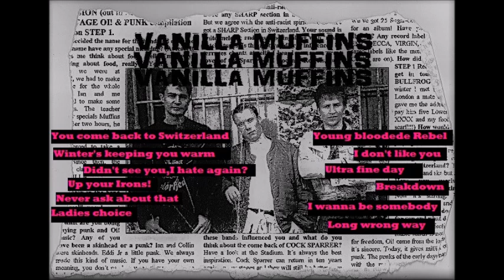Oi Punk Vanilla Muffins Mix II " Whatever it takes! "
Oi Punk , Vanilla Muffins, Dropkick Booze and Rose Green day Tattoo Murphys

*The devils fine day*Mix
1.You come back to Switzerland
2.Winter's keeping you warm
3.Didn't see you, I hate again?
4.Up your Irons
5.Never ask about that
6.Ladies Choice
7.Young blooded Rebel
8.I don't like you
9.Ultra fine day
10.Breakdown
11.I wanna be somebody
12.Long Long wrong way

"YOU WANTED THE BEST , YOU GOT THE BEST" 33 minutes Sugar Oi!